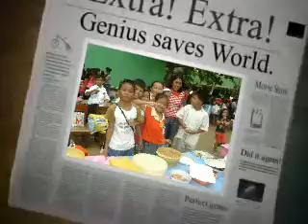grade 4 A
do u think they are handsome then comment to this video